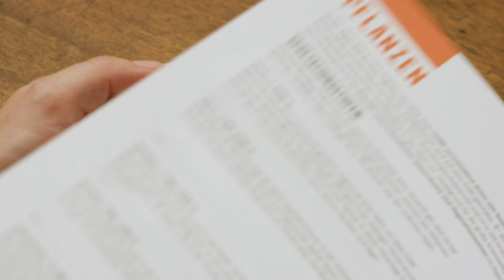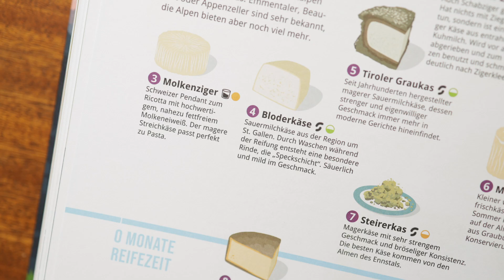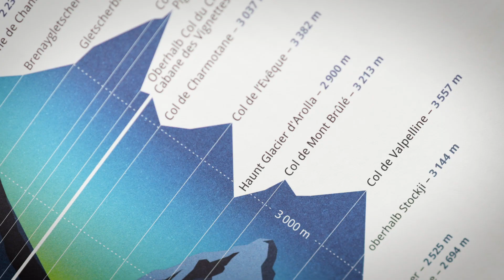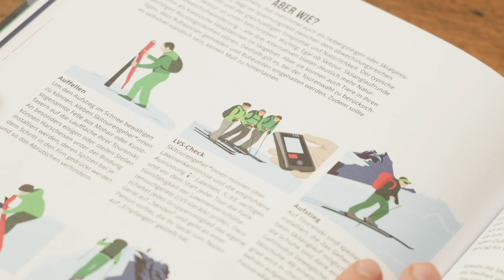Das unglaubliche Alpenbuch von Marmota Maps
Heute gibt's mal einen Buchtipp. Marmota Maps hat ein Buch über die Alpen gemacht, dass wir euch vorstellen wollen. Auf fast 300 Seiten findet ihr über 1.000 Infografiken, Illustrationen und mehr über die Alpen. Von Geographie bis zum Alpenkäse, von den Bergen bis zu den Mythen, und natürlich geht es auch ganz viel um Skisport.

Zum Buch gab es schon jede Menge Rezensionen, im Stern, im Kurier, oder auf Mehrberge.com. Aber noch keine Videorezension und kein Interview mit den Machern - deshalb liefern wir das hier nach.